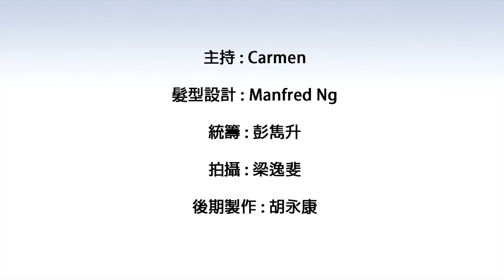寵物社工宣傳片 - 狗種篇